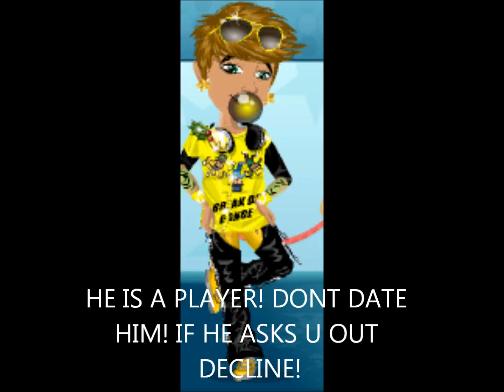SAGE A.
player